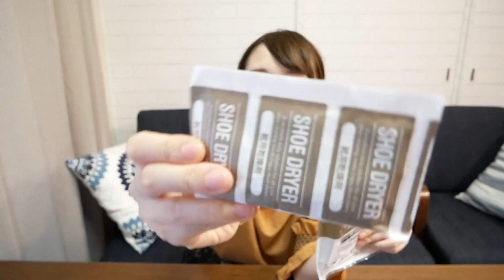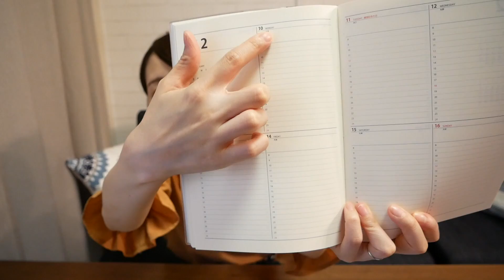【100均】主婦のリピ買い品！セリアで購入した便利な消耗品など！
めっちゃ良い！と思った商品も1つ紹介します！

2019年6月〜9月
UUUMアカデミー生として動画作成の勉強中。
RINAKO CHANNELにお手紙などくださる方は下記の住所までお願い致します✨
〒106-6137